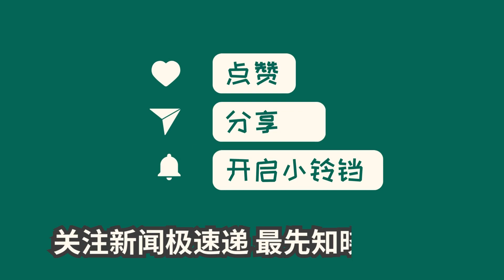中国新闻01月26日00时：54家农林生物质电企联名求助：累计欠补144亿 承接供暖项目有停产风险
据报道，江苏华晟生物发电公司的所有生物质电厂已经停产一个多月，这导致供应商纷纷在厂区总经理室门前追债。该公司是江苏省镇江市规模最大的农林生物质热电联产企业，但由于近期各种原因，导致电厂停产。供应商们对于尚未结算的账款非常焦虑，所以纷纷围堵在经理室门前要求还款。这个问题的解决对于公司和供应商来说都至关重要，希望能够尽快找到解决方案，避免影响到双方的正常运营和经济利益。